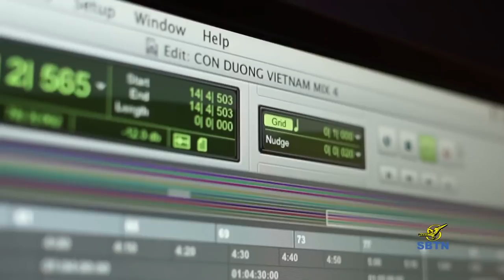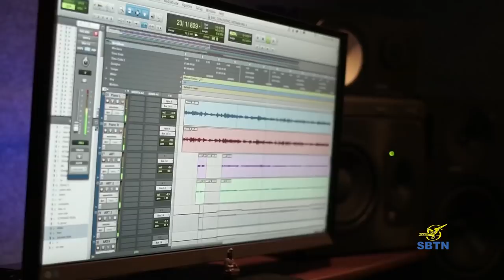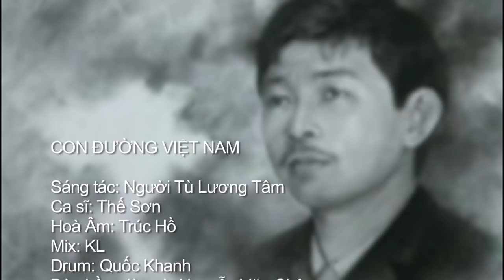Tròn 10 năm ngày Trần Huỳnh Duy Thức Bị Bắt Giam | "Con Đường Việt Nam"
Hôm nay ngày 24 tháng 05 2019, kỷ niệm 10 năm ngày  nhà cầm quyền cộng sản Việt Nam đã tuyên án tù Trần Huỳnh Duy Thức một trí thức yêu nước, một doanh nhân có tầm nhìn đi trước thời đại. Họ đã giam cầm một Trần Huỳnh Duy Thức để kéo dài những ngày cai trị Việt Nam theo một mô thức ngoại lại phản dân tộc. Bản án mà cộng sản Việt Nam dành cho Trần Huỳnh Duy Thức đã không dập tắt được tinh thần yêu nước của anh cũng như giấc mơ đưa Việt Nam thoát khỏi vòng nô lệ. Xin mời quý khán giả theo dõi nhạc phẩm Trần Huỳnh Duy Thức - Con Đường Việt Nam - một sáng tác của nhạc sĩ Việt Khang.